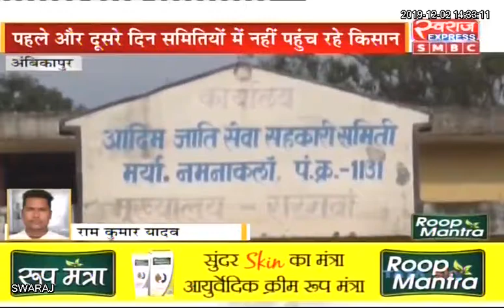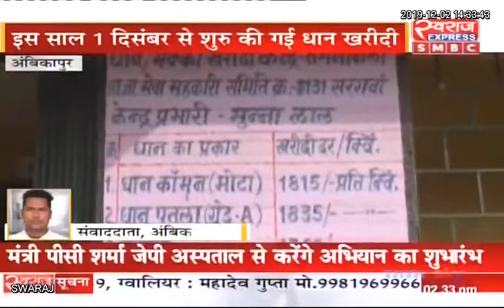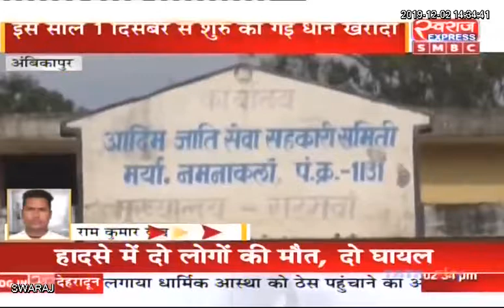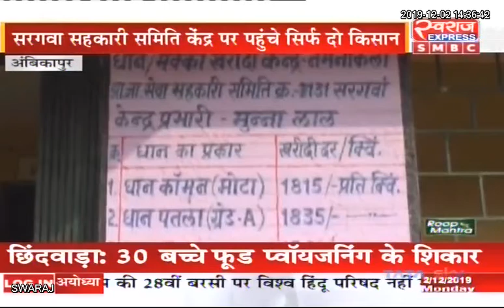Ambikapur News CG: 2500 क्विंटल MSP के वादे का इंतजार कर रहे किसान !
Ambikapur News CG: Farmers awaiting 2500 quintal MSP promise!